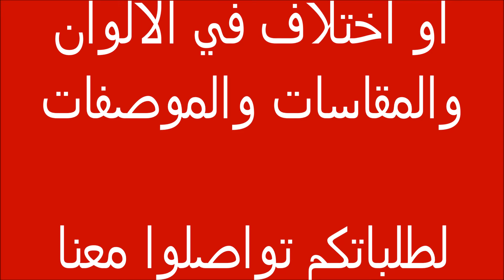شحن الطلبات من الصين للتاجرات والتجار والطلبات الشخصية مؤسسة السمع للخدمات التجارية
لطلباتكم الشخصية من الصين وطلبات التاجرات والتجار نقوم بشراء المنتجات المطلوبة وفحصها للتأكد من مطباقتها للطلب بالمقاسات والألوان والكميات ومن ثم تصويرها للعميل ثم تغليفها بشكل جيد وتجهزيها للشحن ثم نقوم بالشحن على عنوان العميل ونزودة برقم التتبع على شركة الشحن
لطلباتكم تواصلو معنا وستجدون خدماتنا الافضل